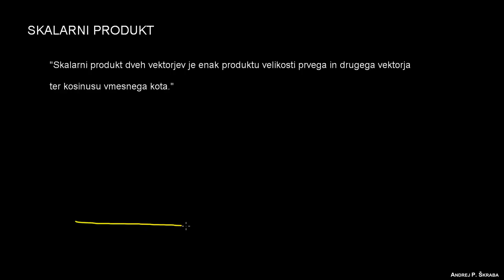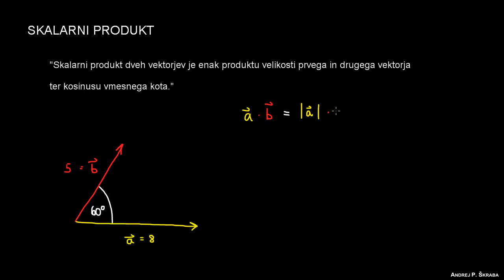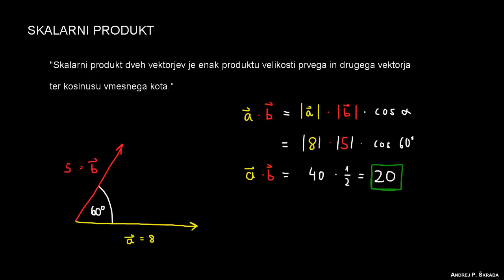Kaj je skalarni produkt?